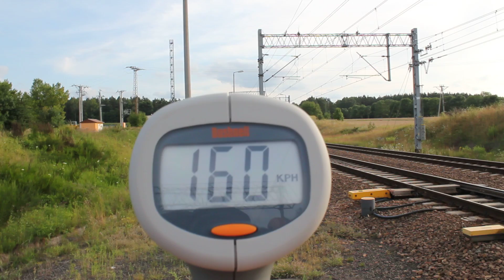Tydzień z CMK (1/7)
Zapraszam na tydzień z CMK.
Przelot EIC Przez Knapówkę
Nie wiem co to za EIC przeleciało przez Knapówkę.Godzina przejazdu składu to 17:08.Dodam że film nagrywałem 23 lipca.